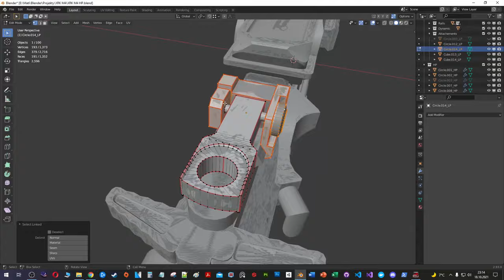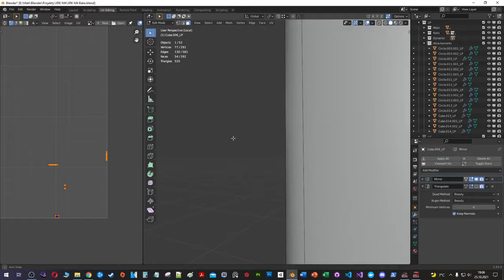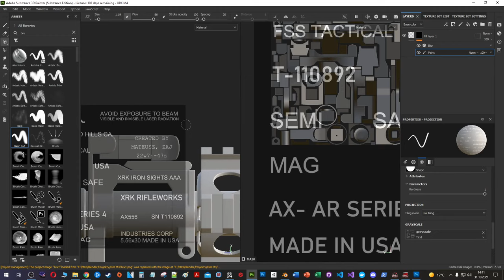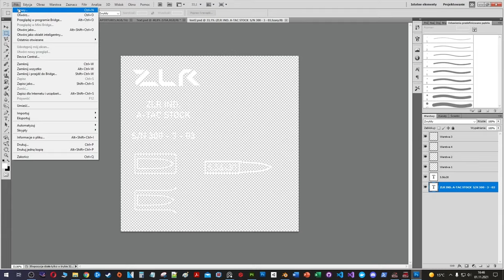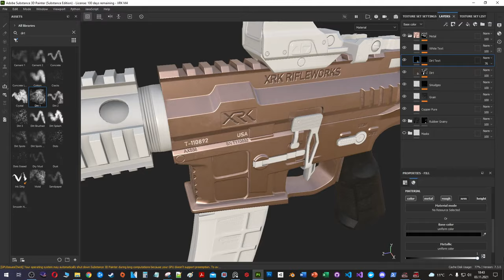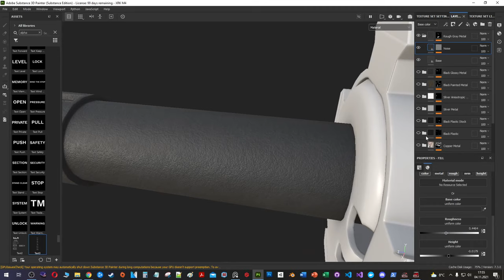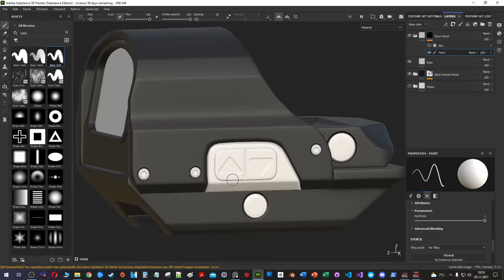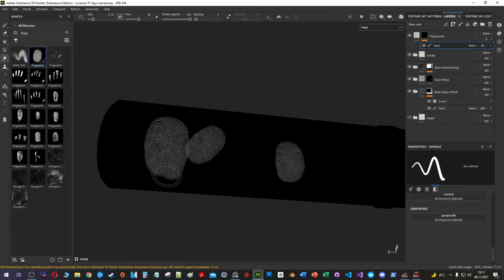Texturing M4 Assault Rifle Weapon in Substance Painter and Blender 2.93 - (Part 3)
After modeling our M4 weapon in Blender 2.93, it's time for texturing in Substance Painter! In this video I present the whole process of texturing the weapon - i.e. Game Ready M4 Assault Rifle Gun with attachments such as Operator Reflex Sight, Suppressor, Vertical grip, Iron Sight, 30-rounds magazine and stock based on the XRK M4 weapon from Call of Duty Modern Warfare - Warzone.
I use Substance Painter for baking the mesh maps (Normal, World space normal, Curvature, AO, Position and Thickness) as well as texturing the model.

Project Info:
► Real time spent on optimizing, baking and texturing: 24 hours
► Everything done in Substance 3D Painter Blender 2.93.

Timestamps:
0:00 Separating elements for baking
2:08 Optimizing Low Poly
5:57 Fixing UVs after optimization
9:52 Test Baking
10:02 Fixing Mirrored UVs
10:38 Creating Text Maps
12:35 Baking Normal Map
12:57 Fixing artifacts after Baking
13:39 Adding Text & Details to Normal
18:36 Creating Logo and Icons
19:51 Adding Text & Details to Normal
27:58 Baking other maps based on Normal map
29:10 Texturing!
37:26 Fixing UVs
38:12 Texturing!
55:03 Adjusting colors
55:30 Fingerprints